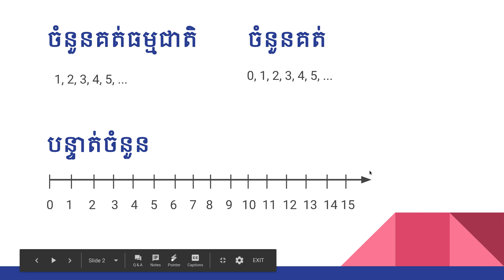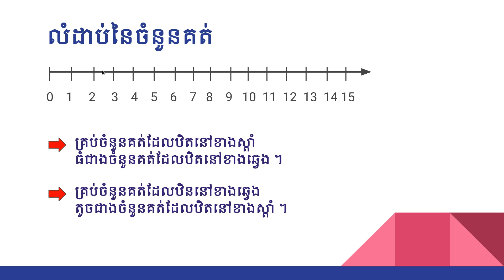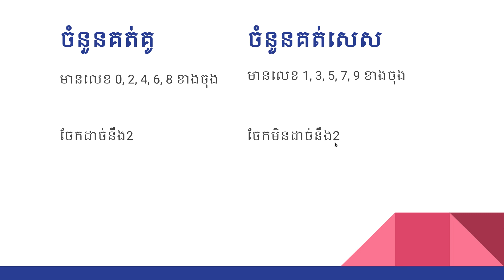KOOMPI STEAM គណិតវិទ្យា ថ្នាក់ទី៧ មេរៀនទី១ ចំនួនគត់